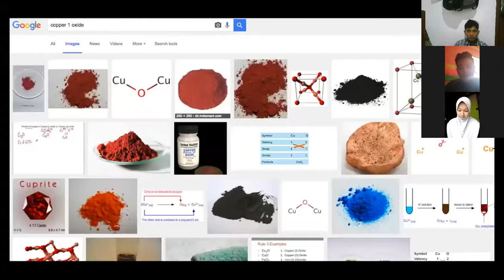percobaan 5 dan 6 kimia anorganik part 2